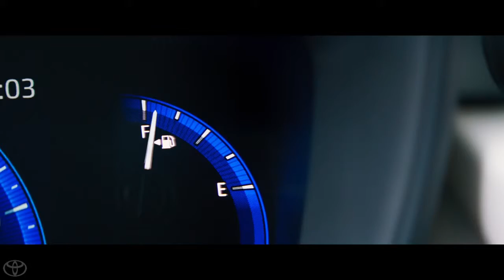01 Corolla Hybrid “Refuel” English 2020